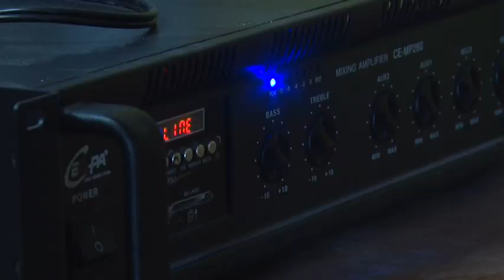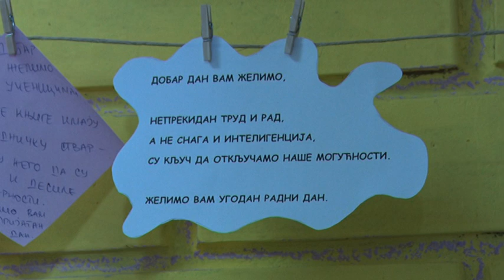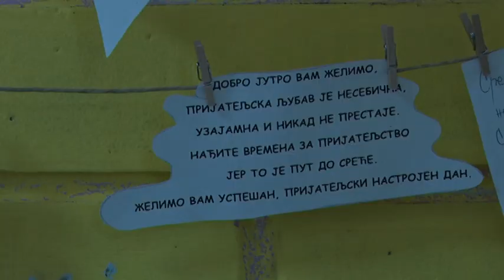Školski radio kao u američkim filmovima